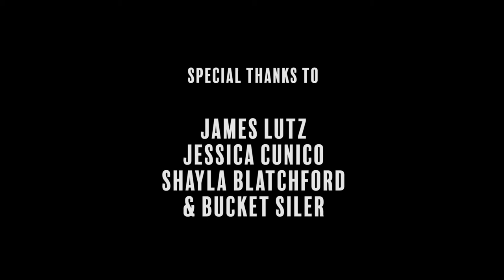Matron Records | Rubber Ballz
Matron Records is an indie label based out of Santa Fe, NM in need of a van to take our projects beyond the land of enchantment (or entrapment)!